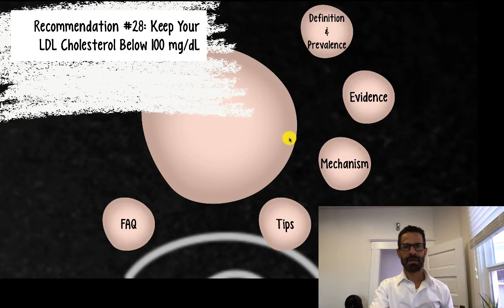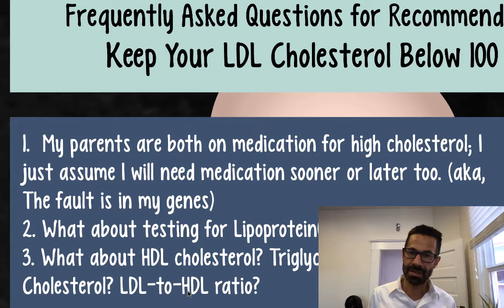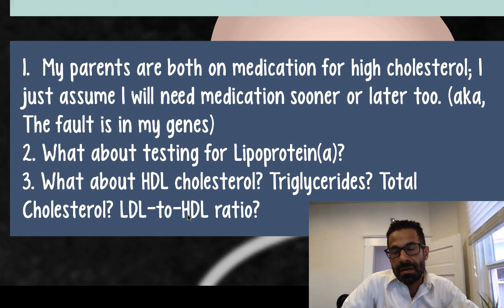How to Lower LDL Cholesterol. Part 5: FAQ